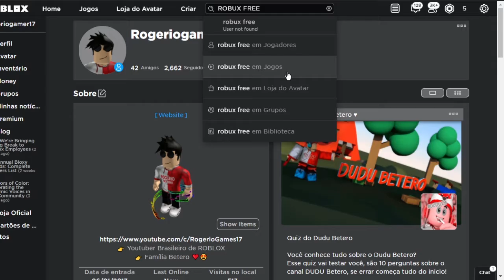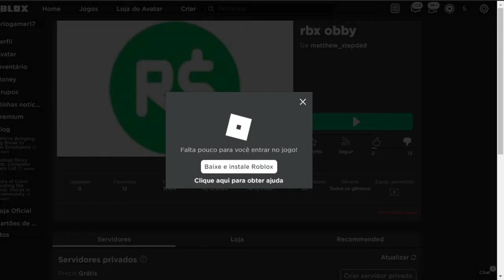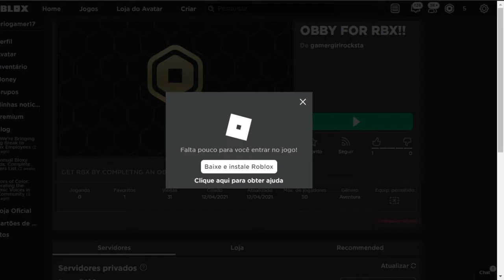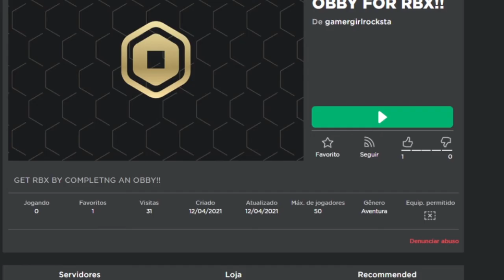ESSES JOGOS TE DÃO ROBUX GRÁTIS!??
🔔 Vídeo todos os dias as ⏰ 12:00 ⏰

💻NOME DO JOGO→ ROBLOX